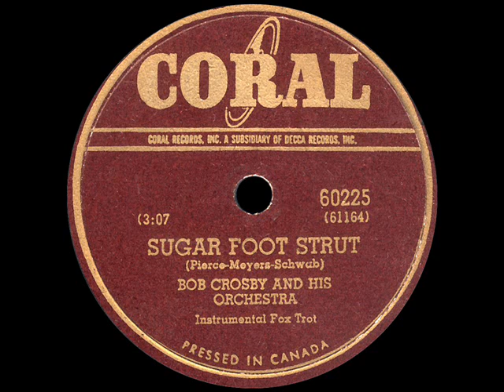Bob Crosby and his Orchestra: Sugar Foot Strut (1948)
Picked up somewhere in Washington State, in excellent condition; this is a 1948 re-issue of a 1936 recording. George Robert ‘Bob’ Crosby (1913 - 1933) was an American jazz singer and bandleader, best known for his group the Bob-Cats, which was formed around 1935. The Bob-Cats were a New Orleans Dixieland-style jazz octet. Bob was the younger brother of famed singer and actor Bing Crosby.